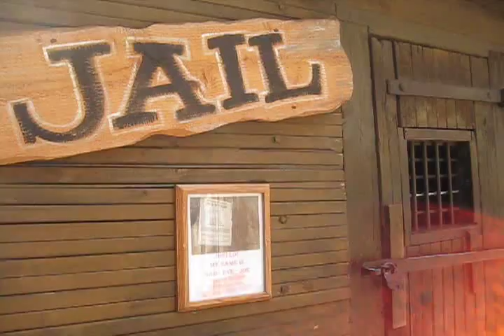Knott's Berry Farm Jail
While visiting Knott's Berry Farm we came across Sad-Eye-Joe in Jail who had been told he would get out when it snows.  March 1, 2009